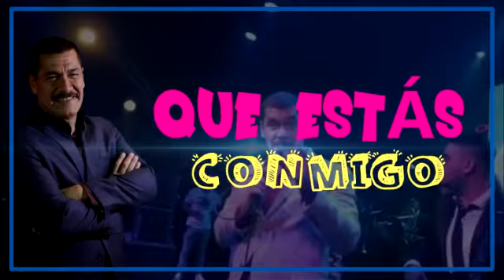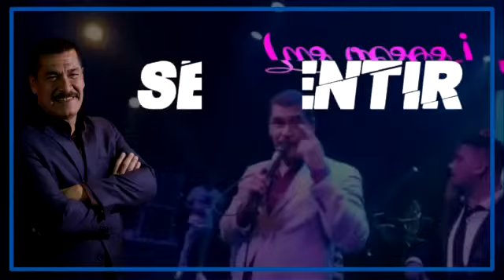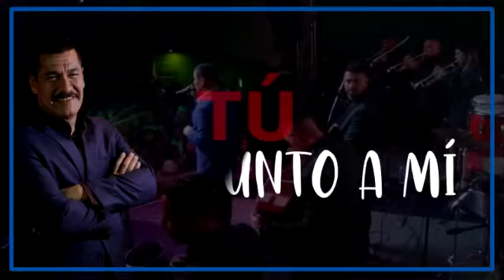Carlos Montalvo 📀También te quiero📀ESTRENO2020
Estreno 2020
Canta Carlos Montalvo
Autor Shaddy Herrera
Arreglos Musicales Juan Fernando Médina Acosta